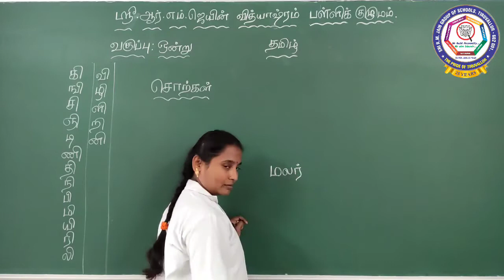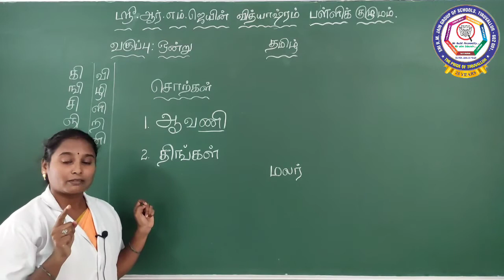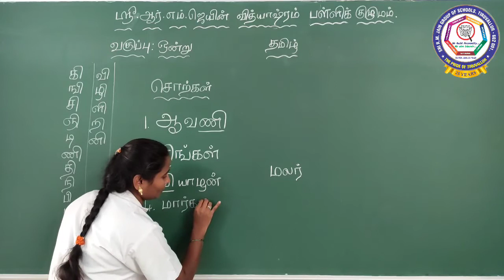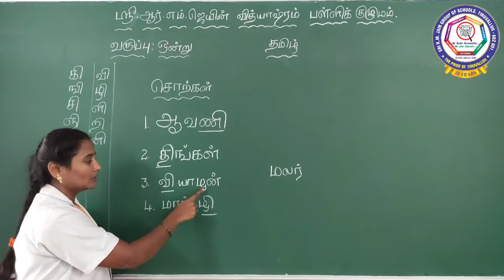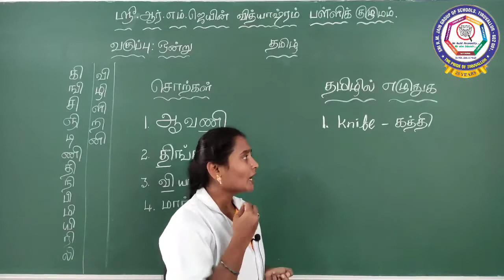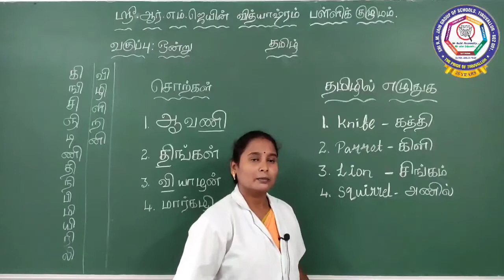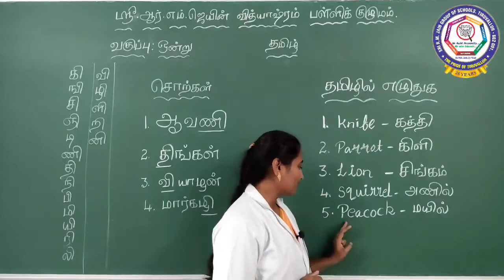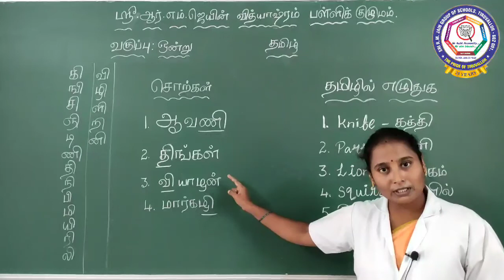CBSE வகுப்பு I – தமிழ் - "இ" வரிசை சொற்கள்